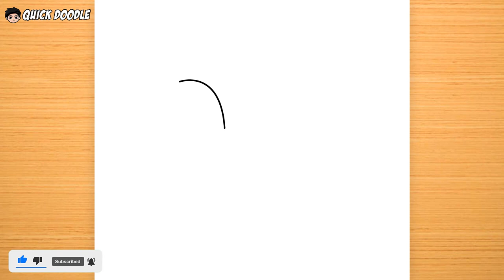Easy Anime Drawing | How to Draw Inosuke from Demon Slayer Step-by-Step